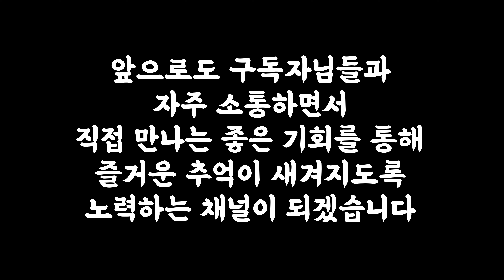이벤트 1등 당첨자(5) VS 강빈이 엄마(1)ㅣ대구 왼손고수 만나 위기에 몰리는 이수진